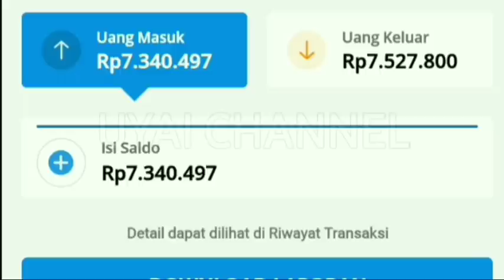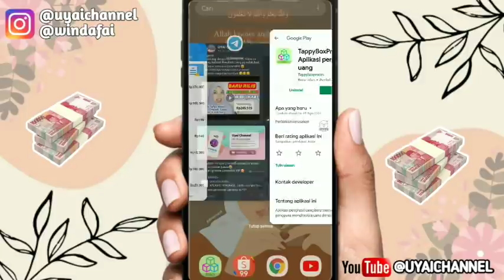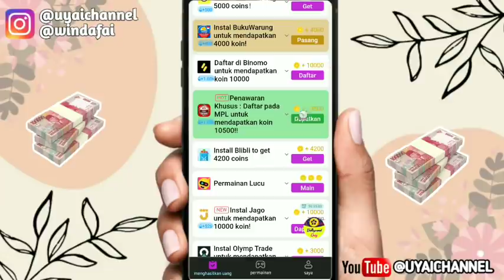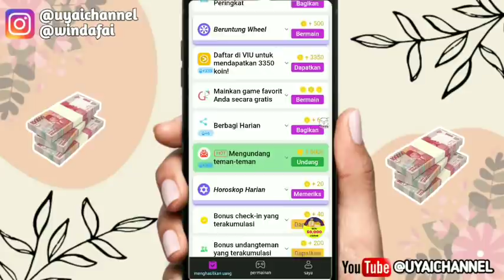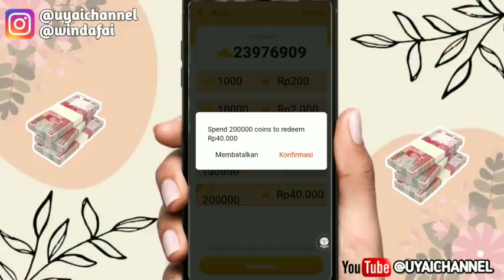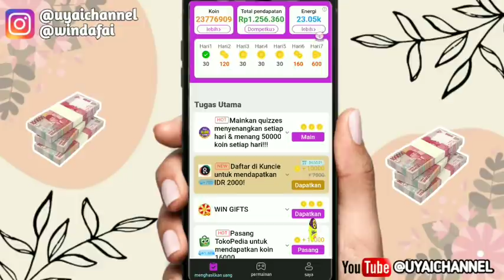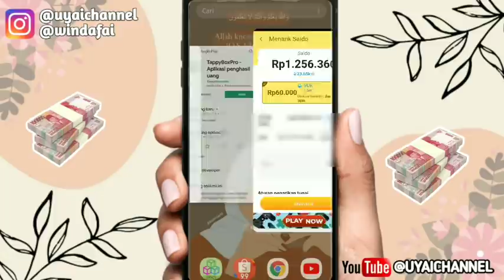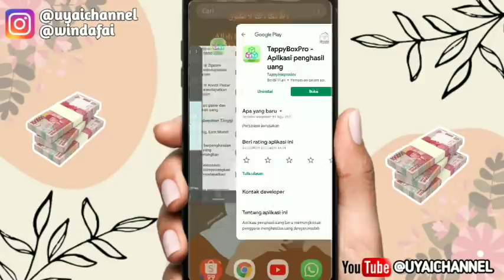TERBUKTI MEMBAYAR!! APLIKASI PENGHASIL SALDO DANA TANPA UNDANG TEMAN - APLIKASI PENGHASIL UANG 2021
Haii gaiiss

link Daftar Aplikasi 👇👇👇
*Cek di video yaa

Kuyy Berteman😍😍